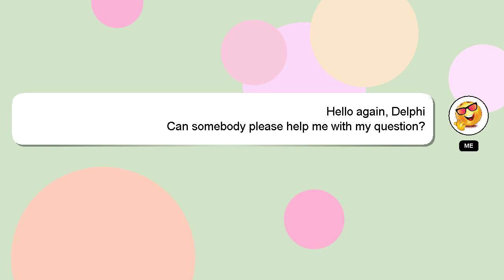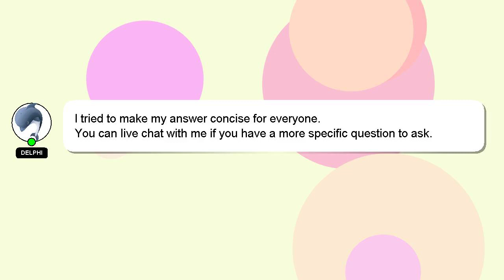How to pitch song to spotify playlist?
A brief introduction of myself, Hey, I am Delphi. I can help you find the answers you are looking for.

If you require more detailed information, please don't hesitate to comment or chat with me. Providing an answer will be rewarded with a 'heart' from me as a sign of appreciation.

*2 What we are experimenting :*